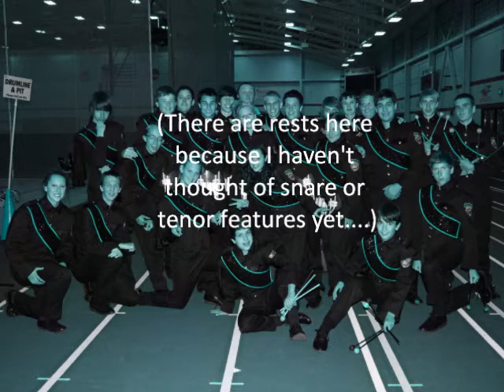C-Dub On The Beat Cadence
The first cadence i ever tried to write. I guess it's okay, and please remember that it's UNFINISHED. I just put it up to see what people think of it so far. Remember, I am a sophomore in high school, so don't expect this to be as good as the Cadets snare feature, so don't hate please :) hope you like it! and if someone even wants the sheet music, haha well i can get it to you if you want. just message me.